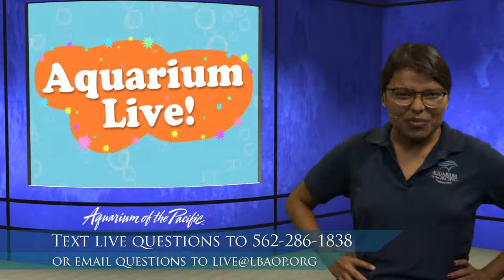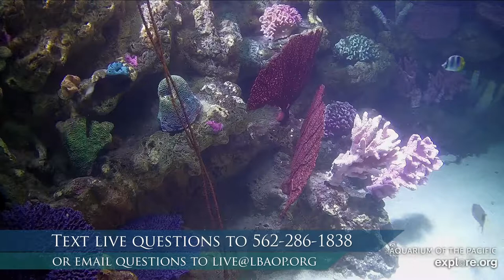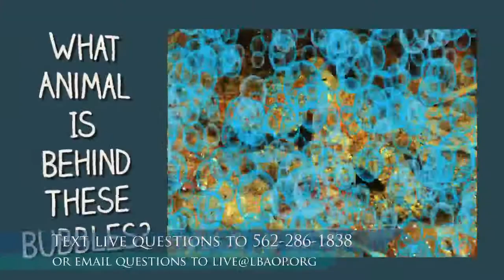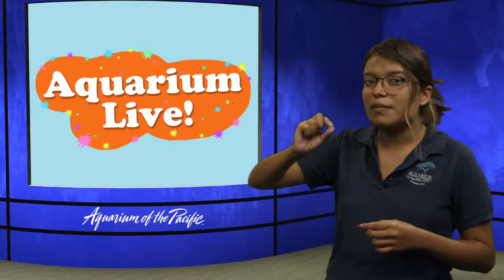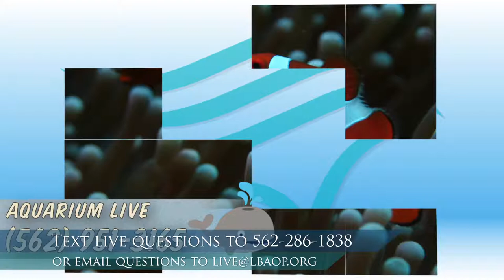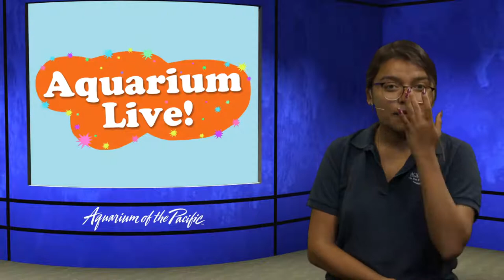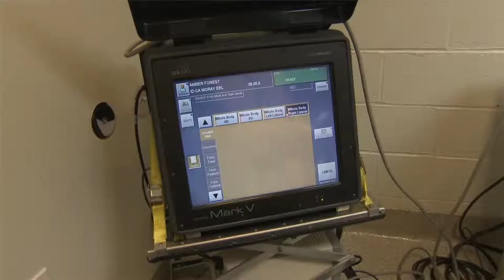Aquarium Live: Camouflage (Gr K-5)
Captain Joe is in search of animals with camouflage, let's help him explore this amazing adaptation. Play games, explore animals, and find out how we care for our animals in this series.